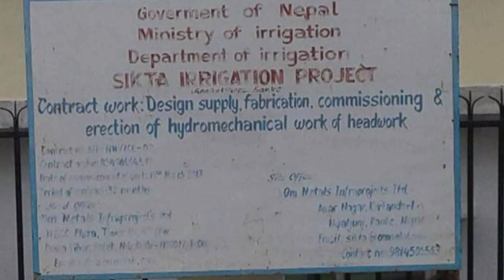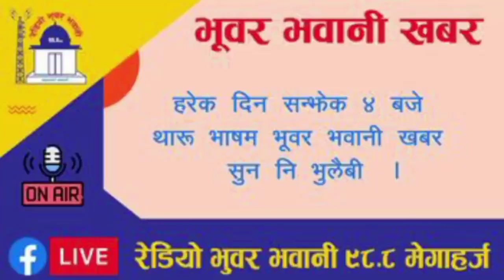Tharu News Update थारू भाषक खबर अपडेट Tharu Radio News Update Radio bhuwar bhawani